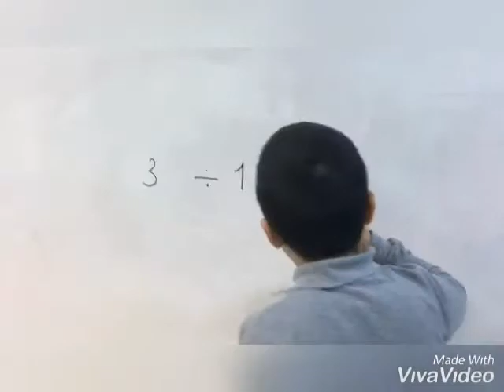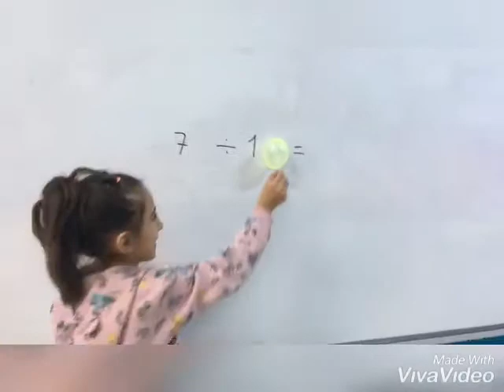3-C sınıfı 10 ile kısa yoldan bölmeyi çok eğlenerek öğrendi 😊